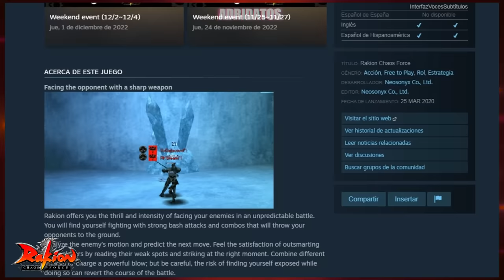El Juego que PROMETÍA SER TODO UN ÉXITO Y QUEDÓ EN EL OLVIDO | Rakion Latino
Rakion Latino y actualmente también Rakion Steam, es un Videojuego RPG ambientado en un mundo medieval, podremos hacer eventos, conseguir oro, cash y criaturas místicas que nos ayudarán en batalla, pero... ¿Qué le pasó a Rakion? En este vídeo hablaremos sobre eso